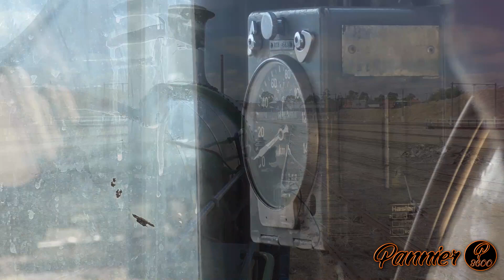Steam Locomotive Cab Ride! (A cab ride on VR Y112) | Essendon Shuttles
On the 6th of April 2018, I was given the opportunity to have a cabride on Ex-Victorian Railways Y class no. 112 whilst it preformed it's duties of being yard pilot for the day, including shunting for the next day's Essendon Shuttles.